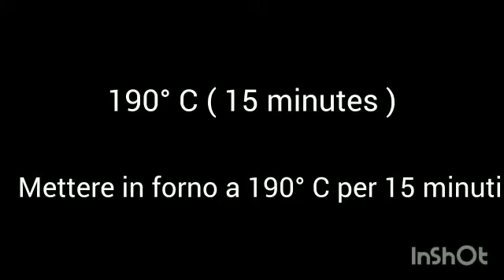Apple pie | Torta di mele